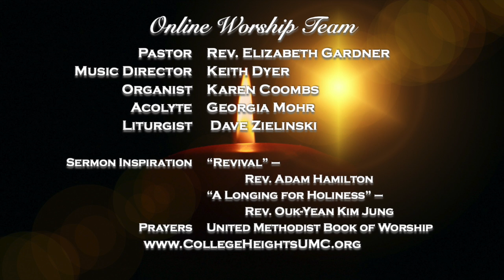Benediction & Blessing - June 28, 2020 - College Heights United Methodist Church, Lakeland, Florida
Benediction & Blessing - June 28, 2020 - Fourth Sunday after Pentecost - College Heights United Methodist Church, Lakeland, Florida

Sermon based on “Revival” by Rev. Adam Hamilton and “A Longing for Holiness” sermon by Rev. Ouk-Yean Kim Jung

Prayers excerpted from The United Methodist Book of Worship 479 & 478

“My Jesus, I Love Thee” piano solo from UMC Discipleship, Dean McIntyre, pianist

Photography: FreeImages.com, Randy Johnson, Keith Dyer, Art in the Christian Tradition Pixabay.com, Unsplash.com, CreationSwap.com, Library of Congress - LOC.gov , ArtUK.org